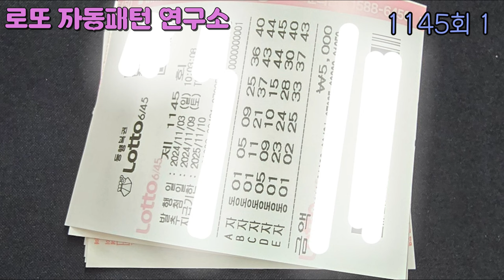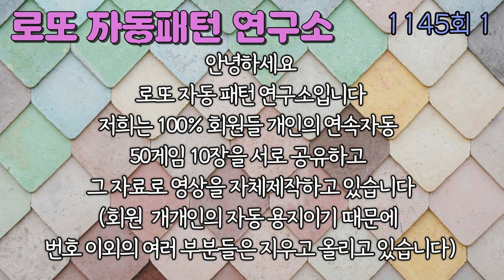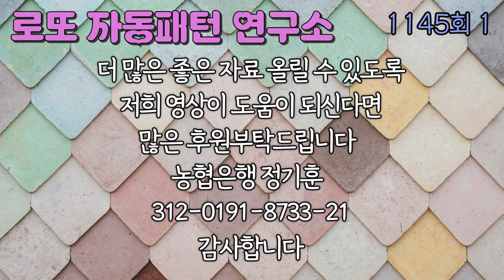1.1145회 첫번째 로또 연속자동 50게임 10장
로또 자동용지를 보고 로또번호 연구하는 구독자님들을 위한 연속자동 50게임 10장 영상입니다. 좋은 자료로 패턴 연구하고 로또 1등 하세요.

저희는 100% 회원들 개인의 연속자동 50게임 10장을 서로 공유하고 그 자료로 영상을 자체제작하고 있습니다.
(개개인의 자동 용지이기 때문에 번호 이외의 여러 부분들은 지우고 올리고 있습니다)
반자동, 수동 용지도 올릴 계획입니다
좋은 많은 자료 영상을 올릴 수 있도록 저희 영상이 도움이 되신다면 많은 후원부탁드립니다.
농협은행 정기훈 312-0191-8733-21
감사합니다.

모든 분석 데이타는 개인적인 자료입니다. 영상 시청 후 참조만 하시고 모든 판단은 개인의 영역입니다. 로또번호 선택은 직접 판단하시고 결정하시길 부탁드립니다.

불법으로 사용을 금지합니다.